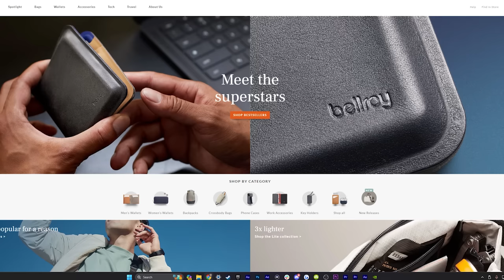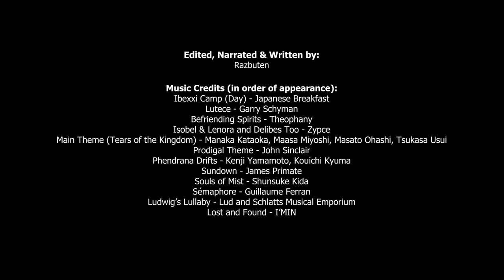The Games That Got Me Through 2023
2023 has been another year, and, as always, video games were a huge part of it for me. Beyond just being a form of entertainment, they helped me reflect a lot on who I am right now, and that opportunity has been invaluable. So, join me as I recount me year through the lens of the games that got me through it.

Second Channel: @razbutwo

Special thanks to honorary bagbutens Victor DUva.

Additional Music from Lud and Schlatts Musical Emporium /